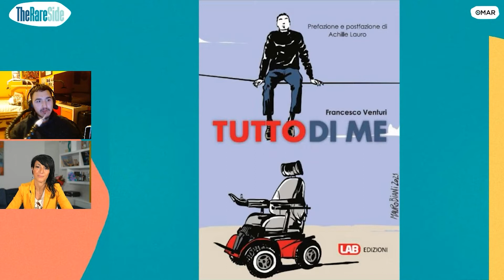La mia vita nero su bianco - Francesco Venturi per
Francesco Venturi, il secondo protagonista della puntata di “TheRARESide” dedicata a UILDM (Unione Italiana Lotta alla Distrofia Muscolare), è un giovane poeta: ha scritto un libro dal titolo “Tutto di me”. “Ho scelto la poesia – spiega Francesco – perché è un modo per sfogare tutte le mie problematiche e sensazioni. Noi pazienti siamo persone, non siamo la nostra malattia: infatti nel libro ho messo tutto di me, un ragazzo di 22 anni, e non tutto della distrofia muscolare di Duchenne, da cui sono affetto”.